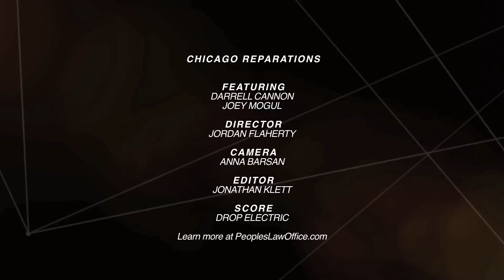Chicago wins reparations for police violence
This year, the people of Chicago won a historic victory - reparation for police torture. To learn more we spoke with two people that helped lead the campaign - torture survivor Darrell Cannon and civil rights lawyer Joey Mogul. Filmed at the Allied Media Conference.